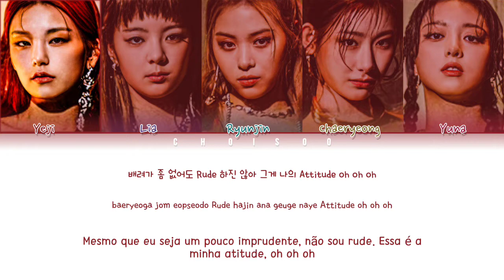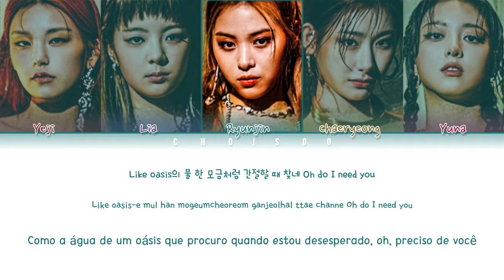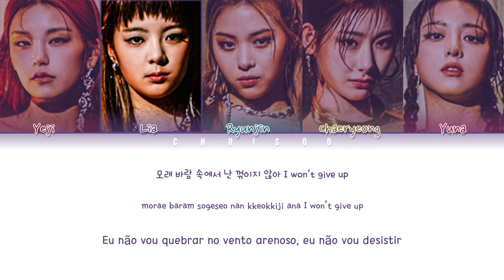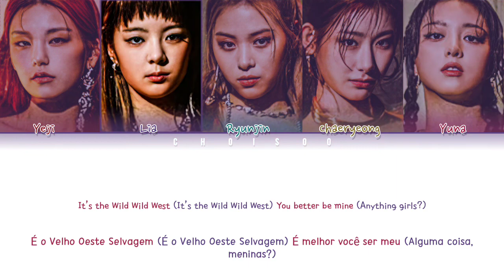ITZY (있지) – 'Wild Wild West' (Color Coded Lyrics Han/Pt/Rom/가사)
Todos os direitos administrado por JYP ENTERTAINMENT.

Han/Rom by: ColorCodedLyrics
Pt by: Euzinha (Amanda)

❥ Artista: ITZY (있지)
❥ Álbum: Guess Who
❥ Ano: 2021

• Membros: Yeji | Lia | Ryunjin | Chaeryeong | Yuna

• My Bias: Yeji
• My Utt: Yuna